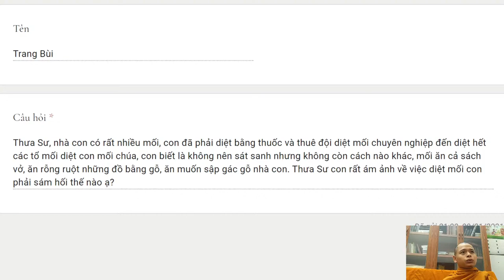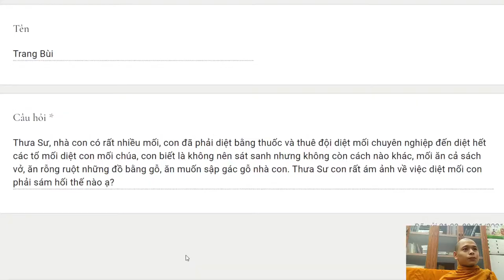296. Làm sao để sám hối sau khi sát sanh?